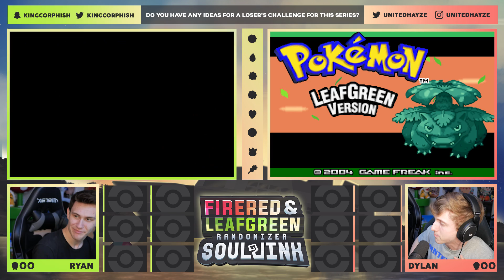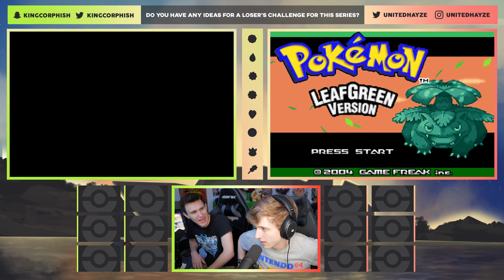MOST WILD START! | Pokemon Fire Red & Leaf Green Randomized Soul Link EP 01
Pokemon Soul Link
Pokemon Fire Red and Leaf Green Soul Link
Welcome everyone to our Pokemon Fire Red and Leaf Green Randomized Soul Link Part 1 with myself and KingCorphish. Today is Episode 1 where SO MUCH HAPPENS!!! In this Pokemon Soul Link, several things will be Randomized. All Pokemon encounters will be Randomized, the trainer battles, Gym Fights, Elite Four, etc. This Series is going to be wild and you don't want to miss a single episode so Subscribe to both UnitedGamer and KingCorphish!
Coming Soon
UnitedGamer.shop
Pokemon Soul Link Rules:

1- Any Pokémon that faints is considered "dead," and must be released or stored in a specified PC box for "dead" Pokémon.

2- You can only catch the first Pokémon encountered in each area, and none else. If the first Pokémon encountered faints or flees, there are no second chances.

3- You must also nickname all of your Pokémon, for the sake of forming "stronger emotional bonds."

4- In a new area, the first encounters for both players will be, "linked," together until death.

5- If one Pokémon in a linked pair is placed in the PC, it's Soul Link partner must be placed in the PC as well.

6- If one Pokémon in a linked pair dies, it's Soul Link partner is considered dead as well.

7- If one player fails to capture their first encounter in an area, the second player must forfeit their encounter in their corresponding area.

8- Across both players parties, primary typings may not be repeated.

9- All Soul Link pairs must consist of one male and one female Pokémon. Players will re-encounter their first encounters in a new area, until an acceptable encounter can be caught.
Intro Music Done by:
Pokemon Fire Red and Leaf Green Soul Link Randomized Nuzlocke